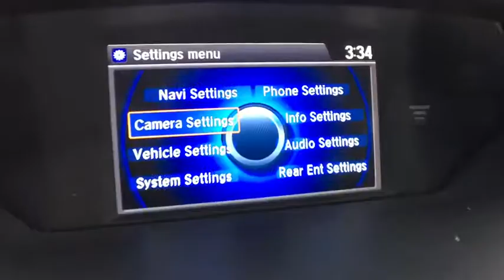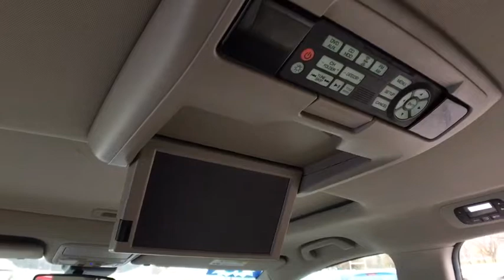2015 Honda Odyssey Vestal, Binghamton, Ithaca, Johnson City, Big Flats, NY H159426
Used 2015 Honda Odyssey available in Vestal, New York at Miller Auto Team. Servicing the Binghamton, Ithaca, Johnson City, Big Flats, NY area.